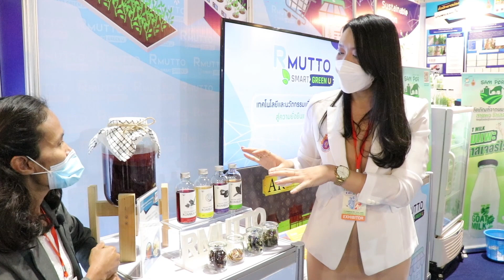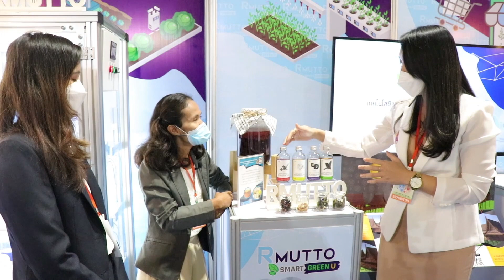น้ำสมุนไพรโปรไบโอติก องค์ความรู้สู่งานวิจัย ผลิตเครื่องดื่มทางเลือกเพื่อสุขภาพ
คณะวิทยาศาสตร์และเทคโนโลยี นำองค์ความรู้สู่งานวิจัย ผลิตเครื่องดื่มทางเลือกเพื่อสุขภาพ น้ำสมุนไพรโปรไบโอติก นำร่องสู่การนำความรู้สู่ชุมชน ต่อยอดสรรพคุณของสมุนไพรไทย ด้วยการหมักในรูปแบบคอมบูชะ